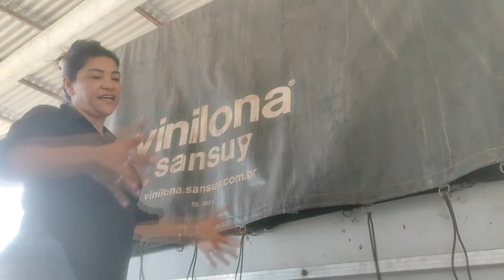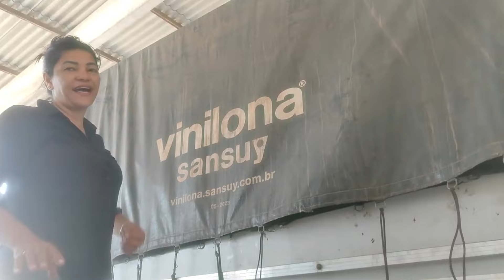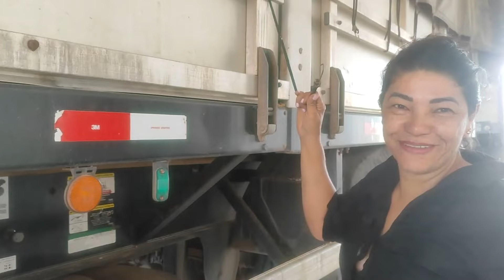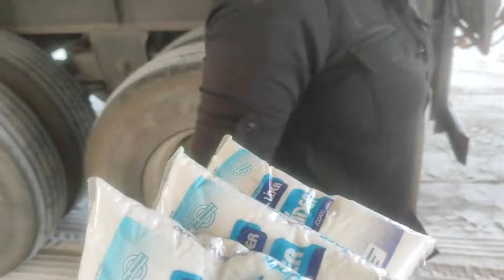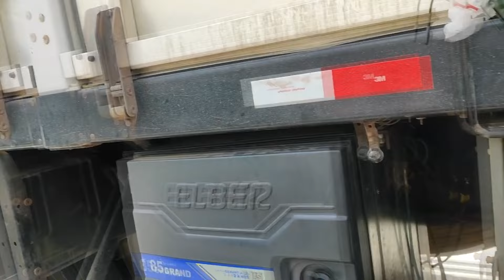CARREGAMENTO DO SAL COM RESENHA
AÇÃO PREMIADA DA VIVI

SIGA-ME NOS

E nossos parceiros.